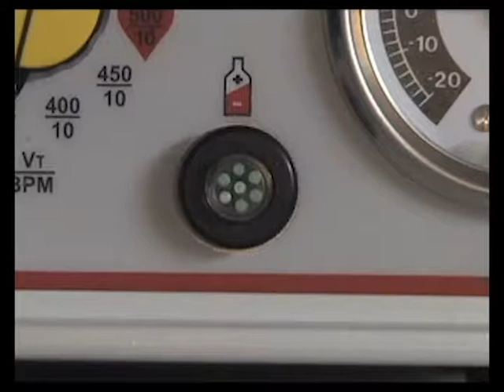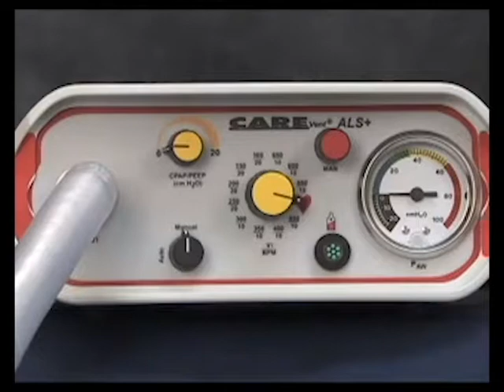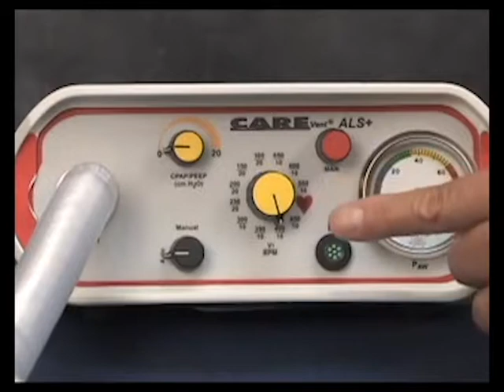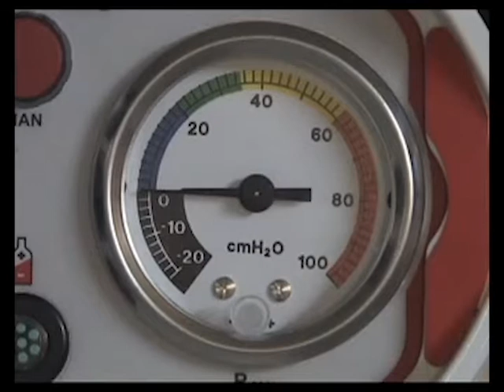O-Two CAREvent ATV+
Overview of the features and functions of the O-Two CAREvent ALS+ and CAREvent ALS+ CPAP Automatic Transport Ventilator